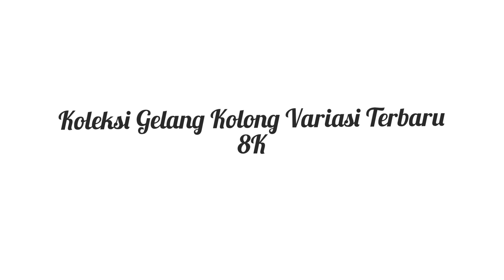Koleksi Gelang Kolong Variasi Terbaru 8K Super Cantik !!!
TOKO EMAS ASLI RAMA SAKTI 💍💎

➕TERPERCAYA
➕HARGA BERSAING

ORDER ONLINE :
☎️ WA :
Admin 1 : 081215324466 ( fast respons )
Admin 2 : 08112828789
Tokopedia : ramasaktikr
Shopee :
- emasramasakti
- ramasaktikaranglewas
- Ramasakti Perhiasan Emas
- Ramasakti Karanglewas

Kunjungi Toko kami di:
Karang Lewas,Purwokerto,Klampok,Ajibarang,Gombong,Banjarnegara.